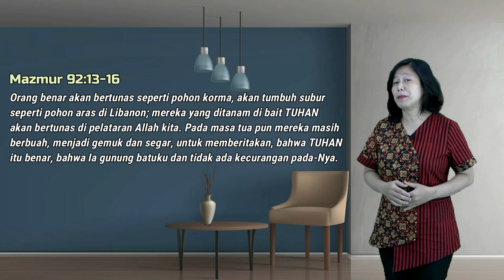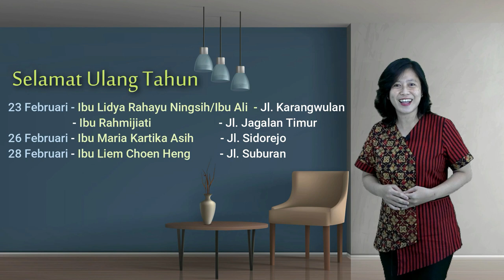KOMISI USIA LANJUT | RENUNGAN | Pdt. Utomo, M.Div.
"Menghayati Kembali Baptisan Kita"